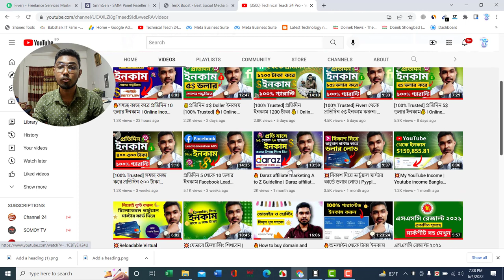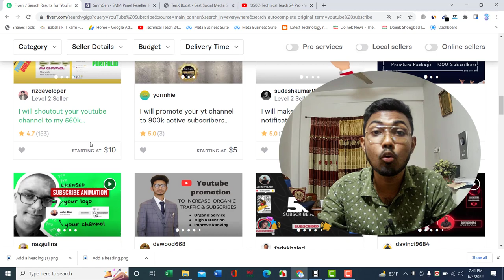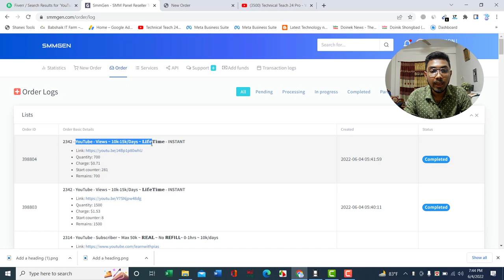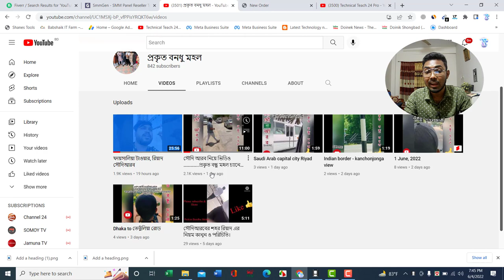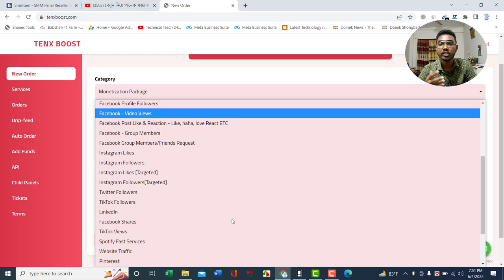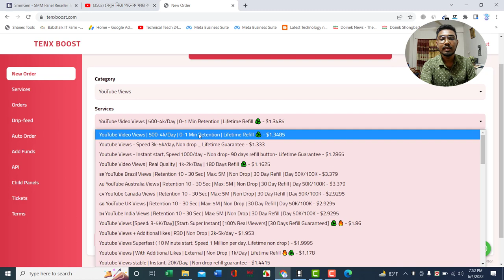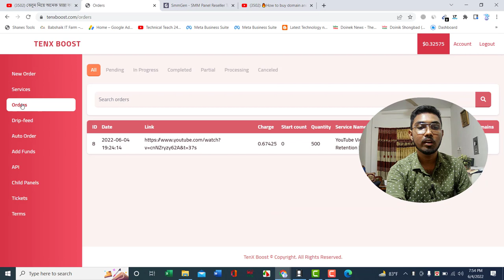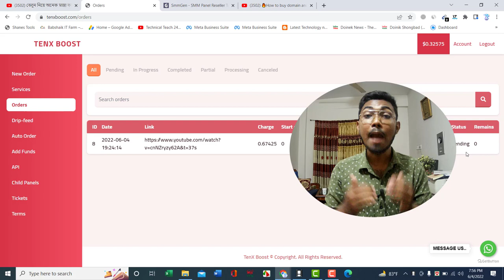মোবাইল দিয়ে টাকা ইনকাম 💰| প্রতিদিন 2000 টাকা [100% Trusted]। Online Income Bangla Tutorial 2022💰